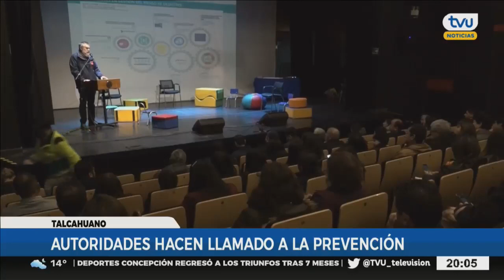Biobío y el Día Nacional de la Memoria y Educación sobre Desastres Socio-Naturales